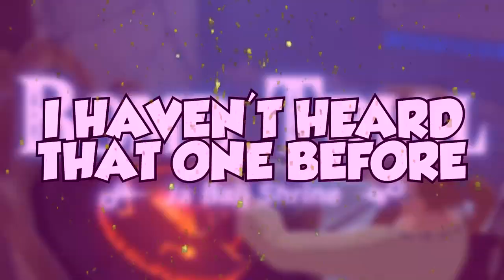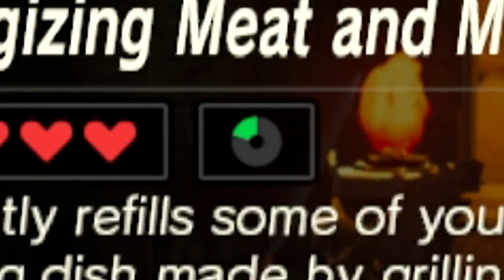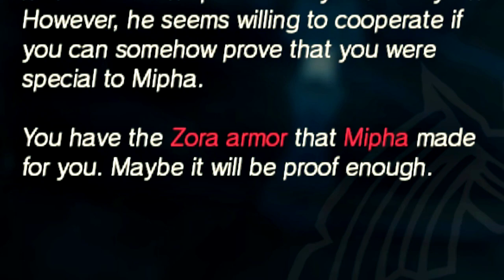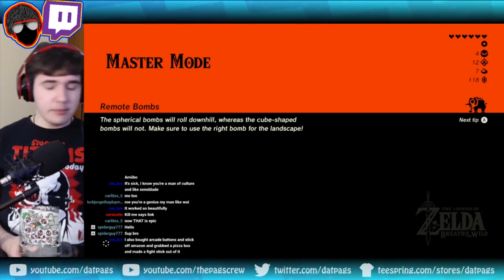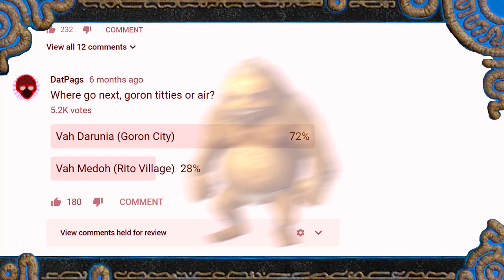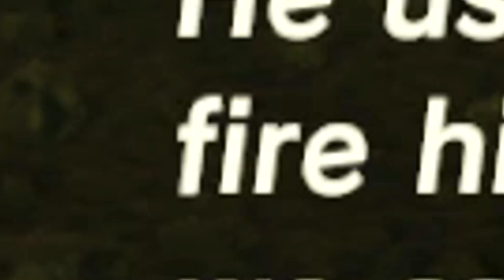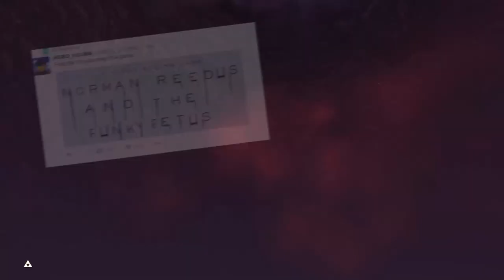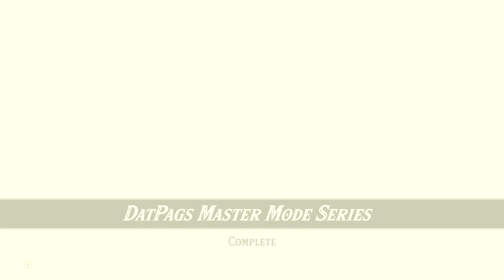Breath of the Wild from Start to Finish - The Full Master Mode Series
From the very beginning, the awakening of Link, Pags sets out on a journey to stop Ganon's evil plans. It won't be your typical hero's journey this time though, as the travels will bring him to unique, sometimes disturbing characters, and a quest to see if skill can truly surpass raw strength. Watch to see the adventure of Master Mode, now fully combined and remastered, with nearly a half hour's worth of new footage and deleted scenes!

People involved:
Pags - Recording, Voices, Editing
Rilox48 - Additional editing on the 4.5 segment

Special thanks to Zebeldarebel for allowing me to use his Ganondorf Theme piano cover at 2:24:05, check it out